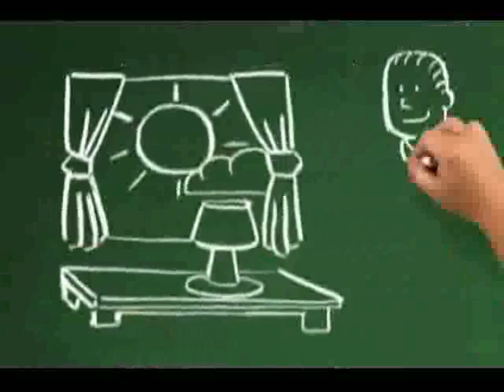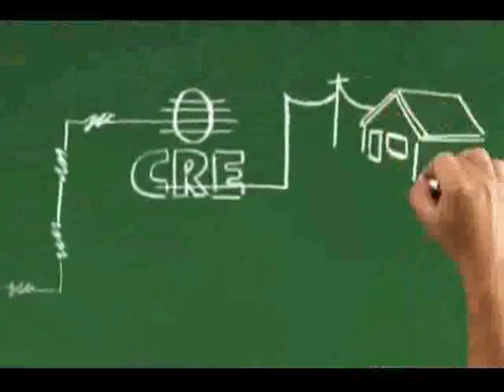01 de enero 2019 nombres casi perdidos en mi viejo Santa Cruz bonito relato del libro qué tiempos aq